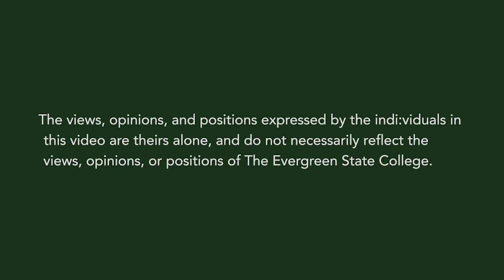Evergreen Art Lecture Series: Lynda Mapes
Art lecture series 04/20/2022 with Lynda Mapes